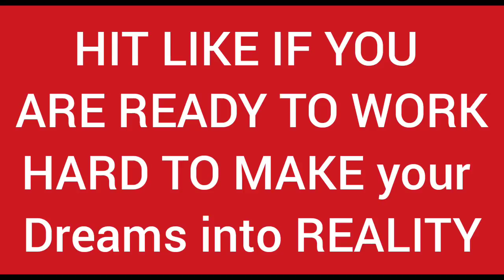FIRST REACTION •Got Selected in AIIMS Delhi🔥 | AIR 30 in NEET| Call Recording with Aaryash Agarwal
Trust me if Raj Can secure 700+ You Too Can in NEET 2021 only if you study sincerely : TIME IS NOW or NEVER

Join UDAAN for NEET 2021 and start your Preparation for NEET 2021 now

Please note : We Can Only Accept 1000 Students into the 26th October Batch & after it is full we STRICTLY won't be able to take you any further at the current 40% Discounted Prices

Start Your Preparation today for NEET 2021👆

If NEET 2020 went bad, don't waste any more time & start studying with UDAAN for NEET 2021

UDAAN  2.0 Valid Till 2021 COURSE CONTENT HIGHLIGHTS 👇👇

1. LIVE LECTURES starting from 26th October for All Three Subjects daily with the Schedule & Discipline just like Offline Coaching. The Course shall be completed by Feb 2021 end, giving you ample time for self study for NEET in May 2021.  ( Note : 1 month Schedule is updated onto telegram channel : UDAAN FOR NEET / in contents section of the course in app )

2. Entry into EXCLUSIVE TELEGRAM CHANNEL with High Yield Rapid Revision Study Material

3. Access to All India Test Series consisting PART TEST & GRAND TEST till NEET 2021 : Schedule for the same shall be shared onto the Telegram Channel : UDAAN FOR NEET )

4. 15,000+ Updated High Yield Q Bank based on NTA's Official Abhyas App with detailed explanations.

5. Complete HandHolding till NEET 2021 with Exclusive Strategy, Brainstorming, Critical Thinking sessions provided only to our Subscribers to give them an edge in the Competition

Why UDAAN is Known for Value for Money ?

A price less than Rs 5000/- for such a course for an ENTIRE SESSION makes it less than Rs 500/- per month that  by such Experienced is nothing BUT DREAM COME TRUE.

This makes UDAAN India's Currently Most Affordable &  NEET Preparation : It's Authenticity being verified by the very fact that its teachers have produced several All India toppers